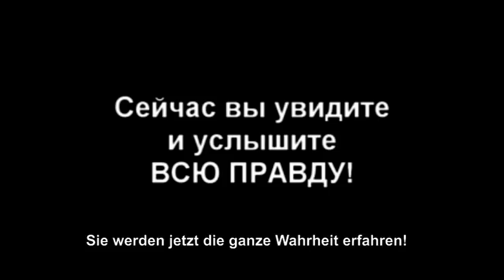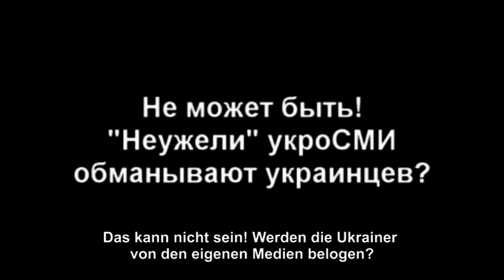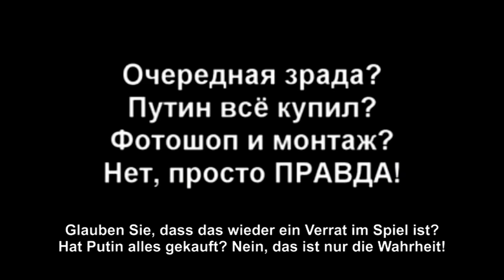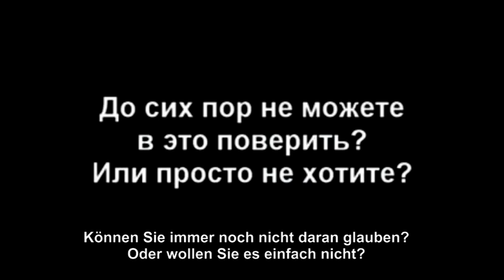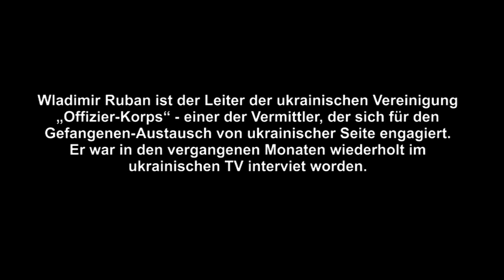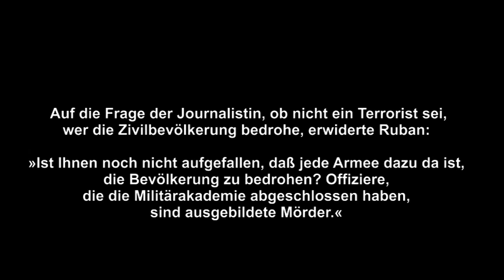Ukrainischer General a.D.: Kiew will Zivilbevölkerung im Osten in Todesangst versetzen